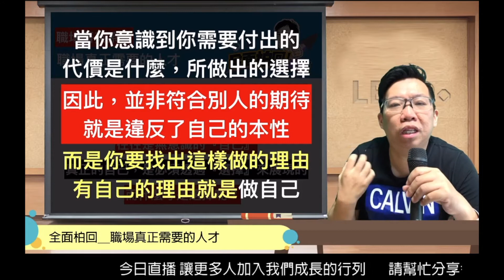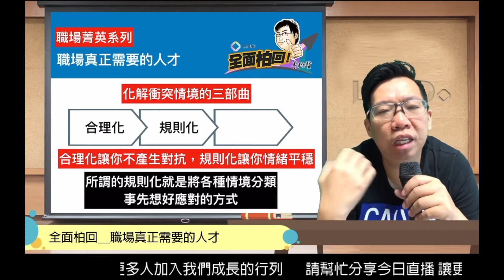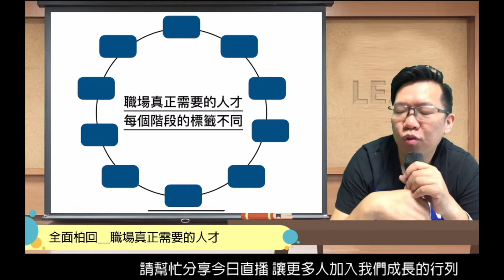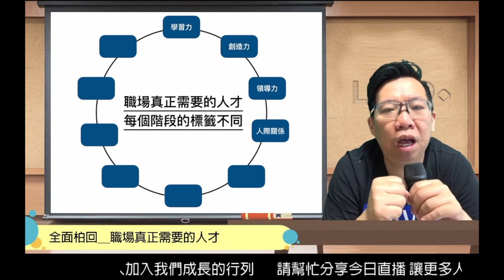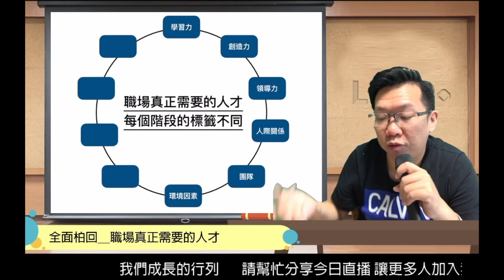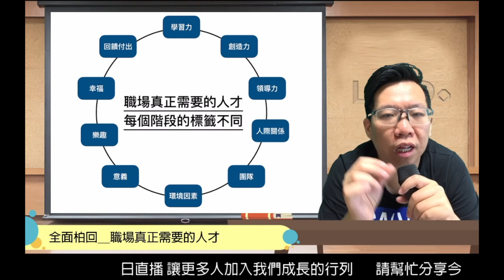全面柏回＿職場真正需要的人才